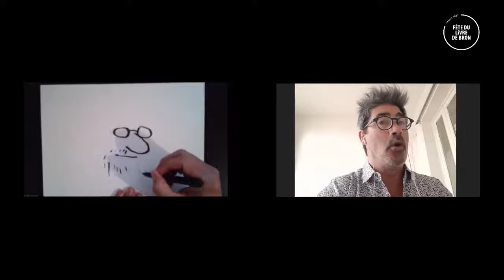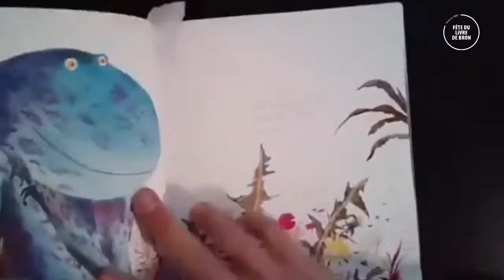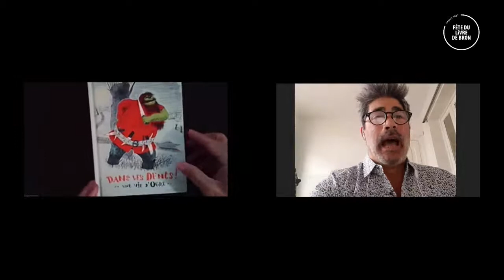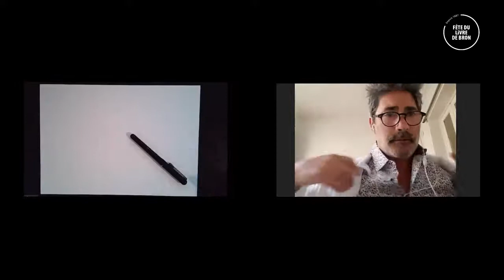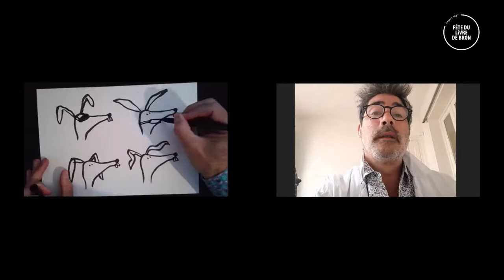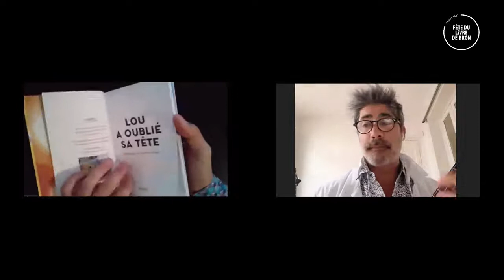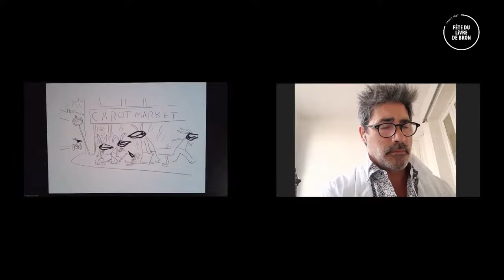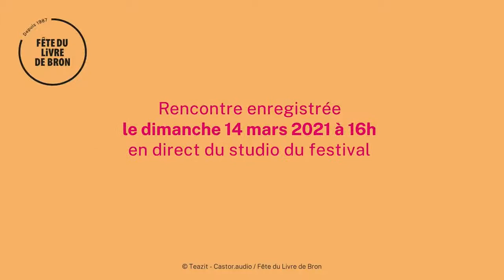La création en partage avec Denis Baronnet et Gaëtan Doremus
🟠 Immersion dans la création jeunesse à plusieurs mains. Quand un auteur et un illustrateur se rencontrent et racontent l’histoire d’une complicité artistique. Cette semaine, retrouvez le duo Gaëtan Dorémus et Denis Baronnet.
Tout public dès 9 ans

🟠 L’auteur / Denis Baronnet
Denis Baronnet est un auteur pop. Musicien dans un groupe de rock, auteur de théâtre, acteur et désormais auteur jeunesse, il publie chez Actes Sud, Milan et au Seuil, essentiellement avec son complice, l’illustrateur Gaëtan Dorémus. Sa marque de fabrique ? Le burlesque et l’humour décalé, envers et contre tout.

🟠 L’auteur-illustrateur / Gaëtan Dorémus
Auteur illustrateur depuis déjà 20 ans, distingué par le New York Times en 2012 et à la Foire de Bologne en 2015, Gaëtan Dorémus a publié plus de 60 livres aux éditions du Rouergue, aux Fourmis rouges ou encore au Seuil. Dès qu’il le peut, il met en images les histoires de son ami Denis Baronnet.

🟠 Le livre / Dans les dents ! Une vie d’ogre (Actes sud, 2017, texte Denis Baronnet, illustrations Gaëtan Dorémus, dès 9 ans)
Que sait-on sur les ogres ? Pas grand-chose, si ce n’est qu’ils aiment manger les enfants. Suivez l’histoire de l’ogre Petit Georges pour apprendre tout ce que vous avez toujours voulu savoir sur ces terribles créatures. Rythmées par des dévorations en tout genre, ce livre-illustré allie le plus grand sérieux au burlesque le plus débridé.